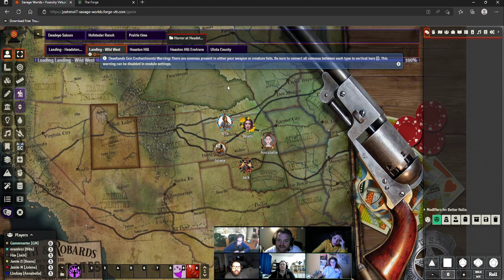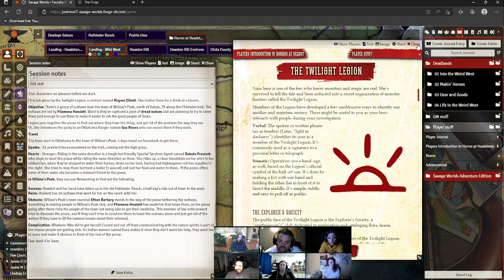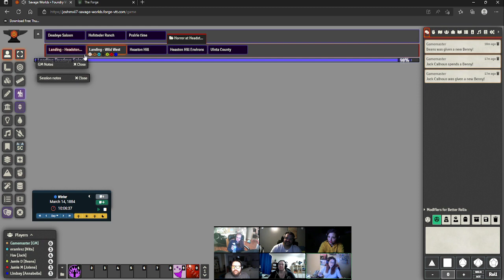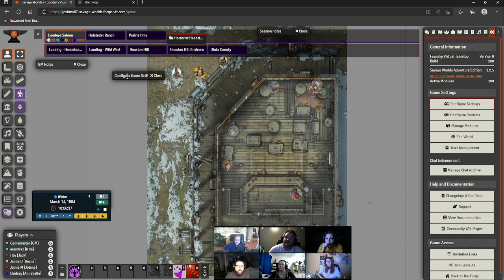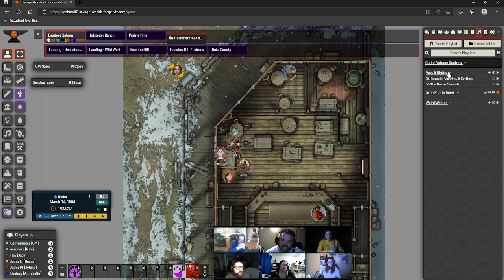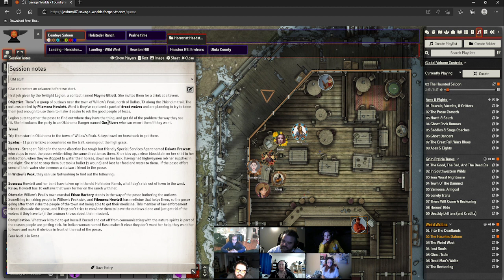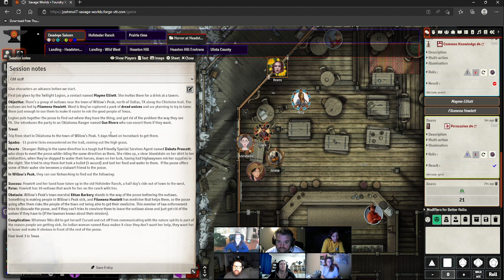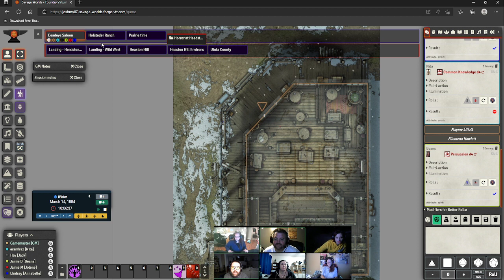Deadlands: Weird West - Session 1